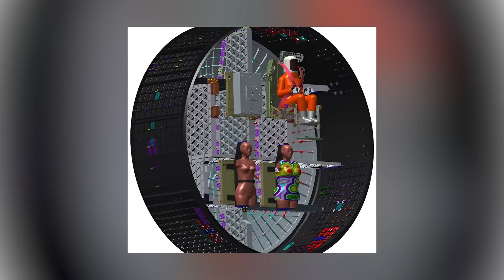OBJETO ESTELAR INÉDITO: MAGNETAR DE PERÍODO ULTRALONGO E IMPACTO DA ERUPÇÃO SOLAR NO ESPAÇO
Neste vídeo fascinante, exploramos duas emocionantes descobertas no espaço cósmico. Primeiro, mergulhamos na intrigante revelação de um objeto estelar inédito, possivelmente um magnetar de período ultralongo, com campos magnéticos poderosos. Acompanhe-nos na exploração deste mistério cósmico e descubra por que essa descoberta é tão surpreendente. Em seguida, adentramos o mundo das erupções solares gigantes e seu impacto na Terra, Lua e Marte, destacando os desafios da radiação espacial para futuras missões tripuladas. Aprenda sobre a proteção contra radiação, as complexidades da exploração espacial e os esforços para garantir a segurança dos astronautas em missões pelo Sistema Solar. Se você é apaixonado por astronomia e quer entender mais sobre esses fenômenos cósmicos e seus impactos, este vídeo é para você! Junte-se a nós na emocionante jornada pelo espaço sideral!

Você quer entender o mundo ao seu redor? Está interessado em compreender as complexidades da geografia? Então, o nosso curso online "Tudo Sobre Geografia" é a solução perfeita para você!
Neste curso, você vai explorar todos os aspectos da geografia, desde as formações geológicas até as tendências de desenvolvimento humano. Com aulas dinâmicas e interativas, você vai aprender sobre as diversas paisagens naturais, as culturas regionais e as economias globais, tudo de maneira clara e objetiva.
Não importa se você é estudante, professor ou simplesmente alguém interessado na área, o nosso curso é projetado para atender a todos os níveis de conhecimento. Além disso, como é totalmente online, você pode assistir às aulas no conforto de sua casa, a qualquer hora e em qualquer lugar.
Ao final do curso, você terá adquirido uma compreensão aprofundada sobre o mundo e suas interações, além de estar preparado para fazer uma contribuição significativa na sua comunidade.

😎💡 ACESSE JÁ!

Aqui você encontra aulas ao vivo, aulas online e vídeo aula. Conquiste sua vaga na faculdade com o professor Bruno Barros.
Estude geografia para o enem.
Aprenda com a gente os temas que com certeza caem no enem, com nossos resumos de geografia, tudo para você estudar para o enem!